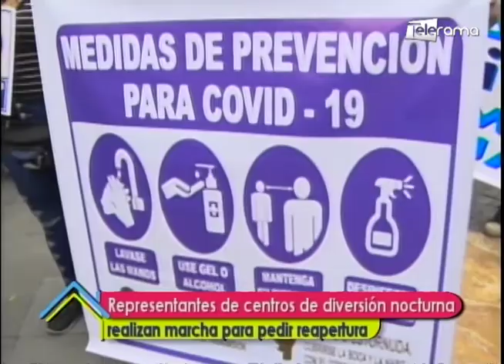Representantes de centros de diversión nocturna realizan marcha para pedir reapertura